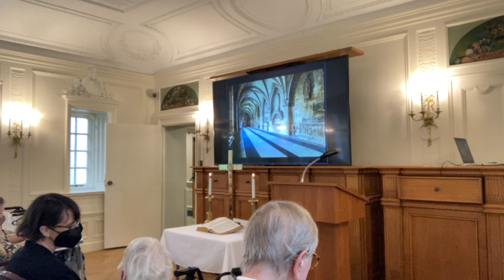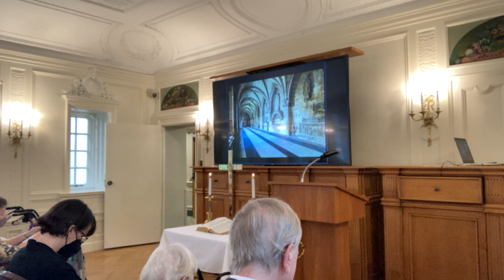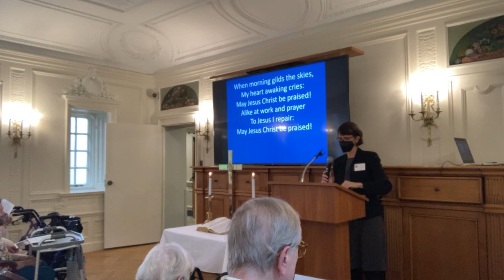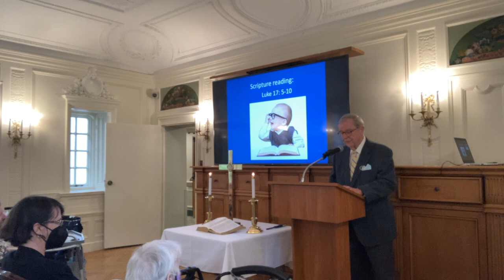Worship Service October 2, 2022